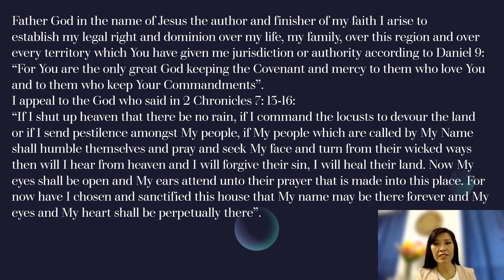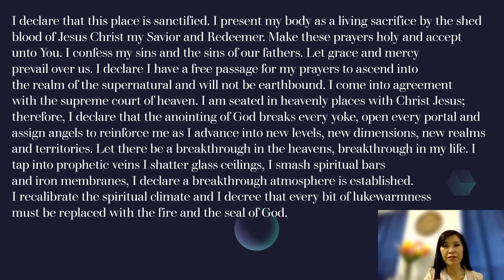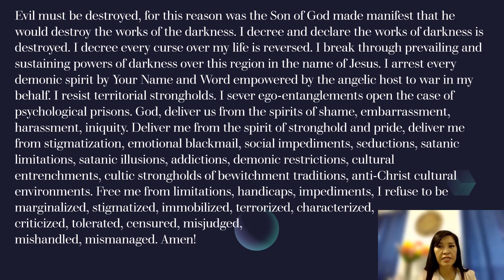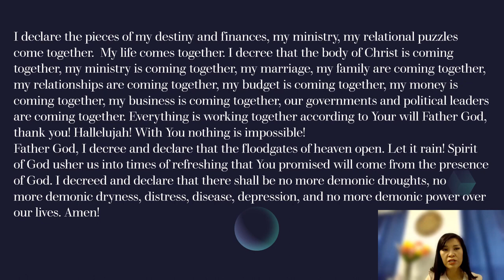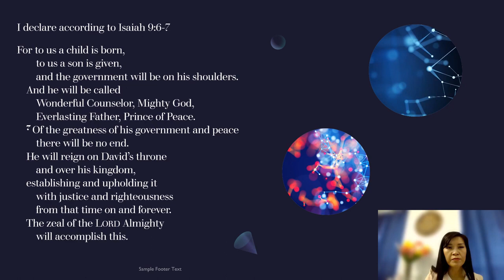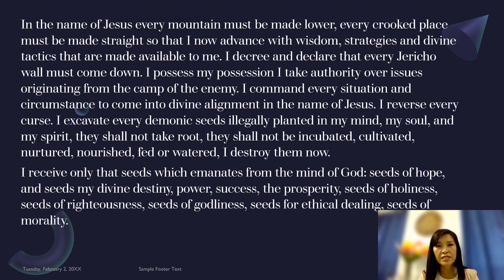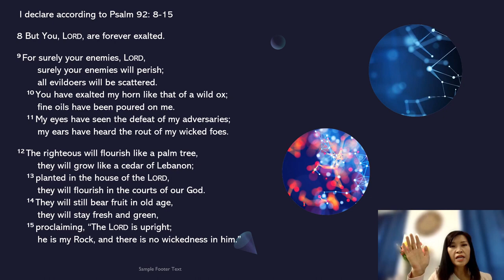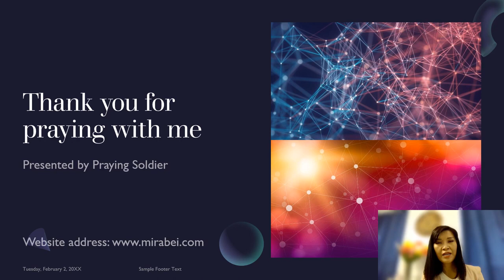A powerful prayer that brings you to higher spiritual level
See the real results in your life. Changes will come into your life, finances, health, family, ministry. Practice praying by this guided prayer daily. This prayer was inspired by the prayers of many men and women of God: pastors and preachers. This is very powerful prayer that makes you stand firm on your feet, and step against the evil plans and crush them by the Word of God.